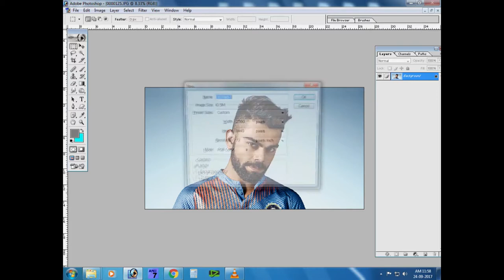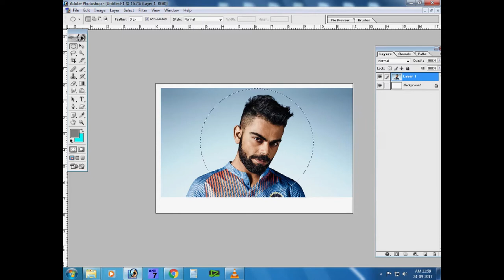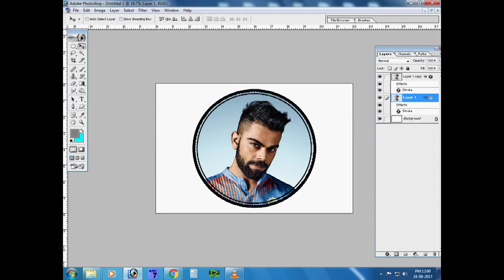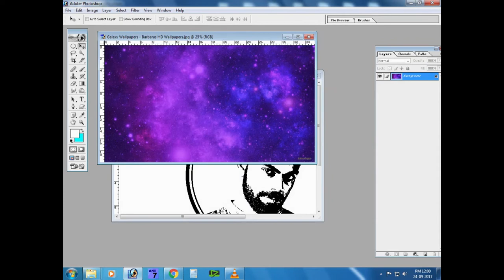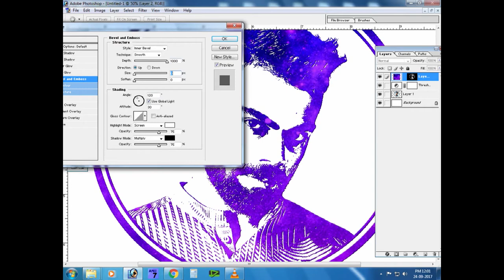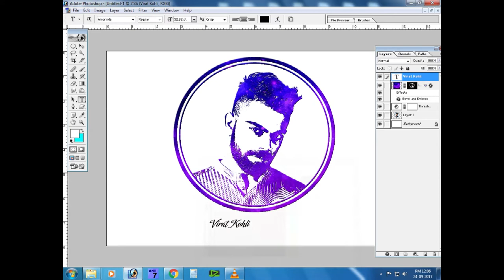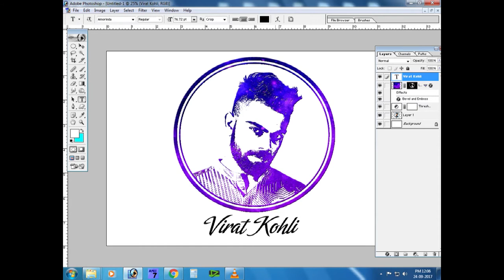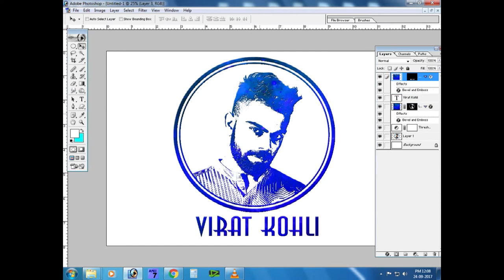How to Editing Photo in Photoshop 7 0